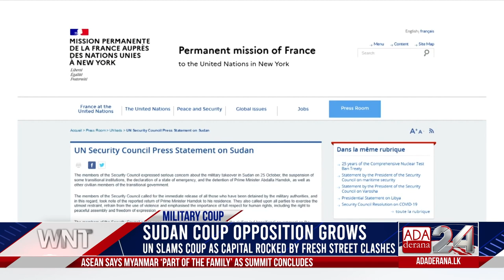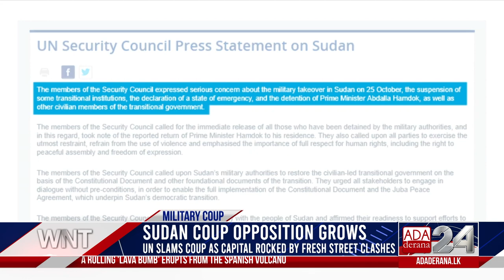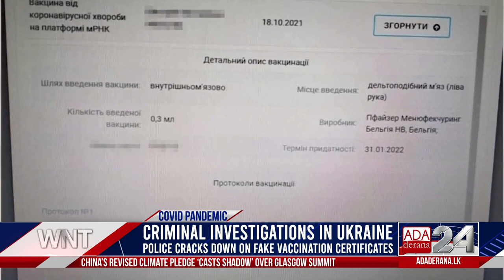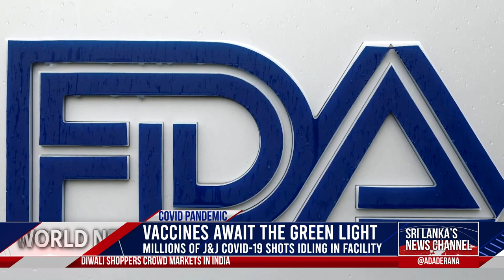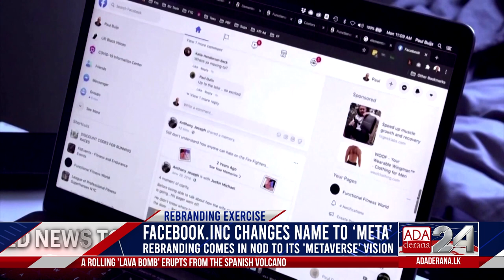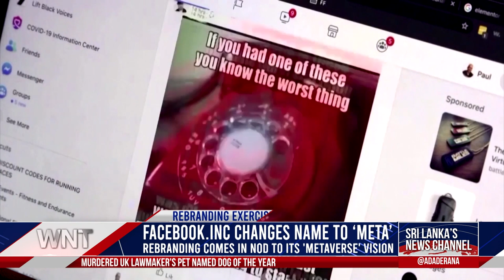Ada Derana World News Tonight | 29th October 2021